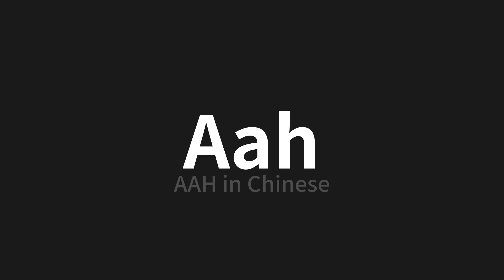How to pronounce Aah | Aah (AAH in Chinese)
Master the Pronunciation of 'Aah | Aah' - which means : AAH in Chinese 📝 with @PerfectPronunciationChinese 🎓🗣️ - [Your Guide to Chinese]

Learn to pronounce 'Aah' perfectly in Chinese with our easy and engaging tutorial by @PerfectPronunciationChinese! 📖📽️ In this comprehensive video, we provide you with native speaker examples 🗣️👂 and phonetic breakdowns 🎵 to ensure you get the pronunciation just right.